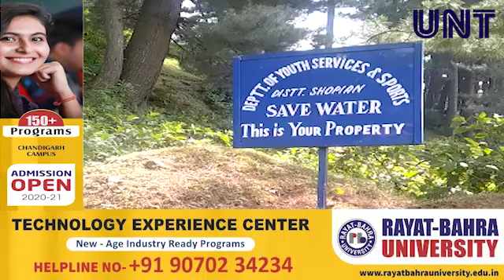DYS&S dept. Shopian organises ‘Water Restoration’ campaign at Heerpora